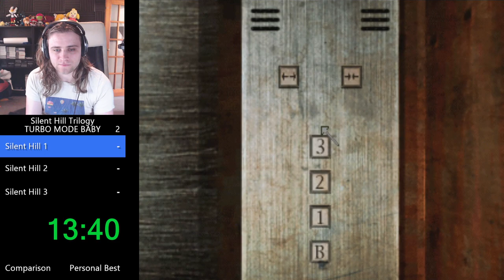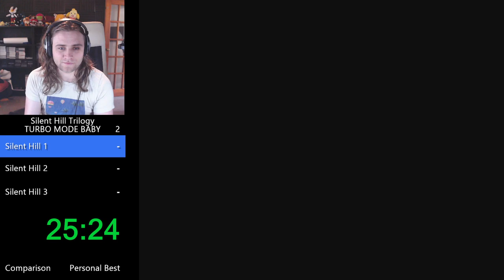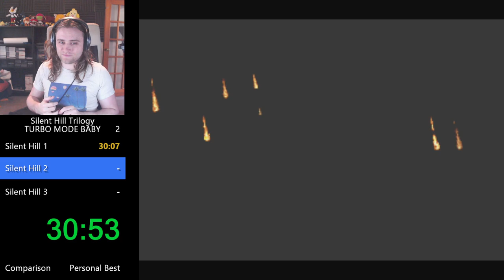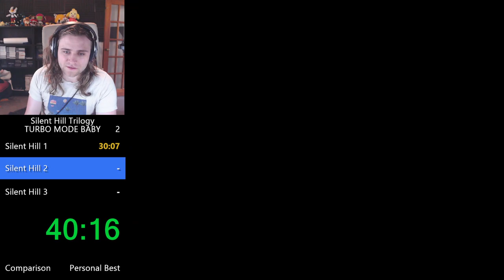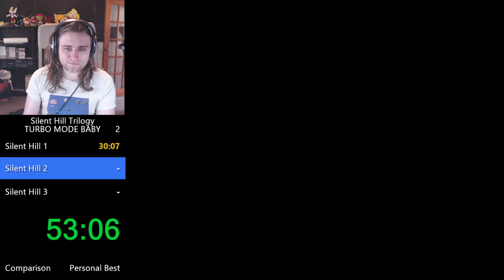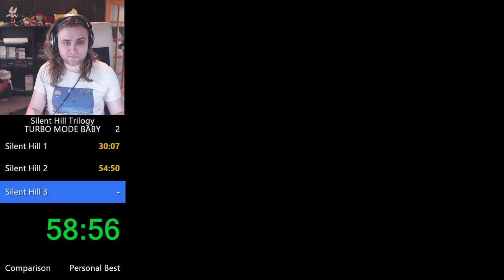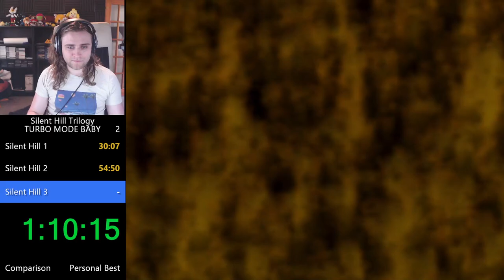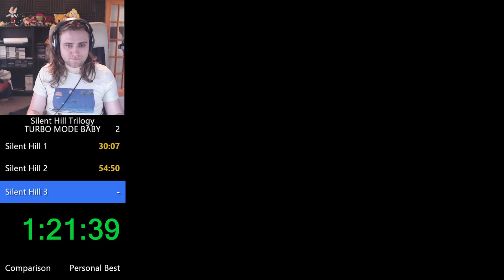TURBO SILENT HILL TRILOGY IN UNDER 90 MINUTES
this is a """speed""" run of the first three silent hill games each with their speed cranked up to various levels of nigh unplayability. this amuses me.